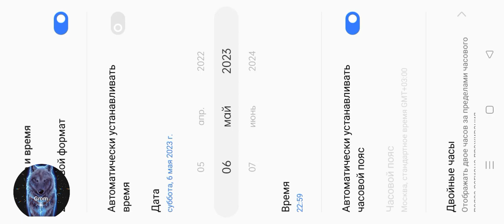Выживание в АРК мобайл/ много амберов за ежедневное задание 😉